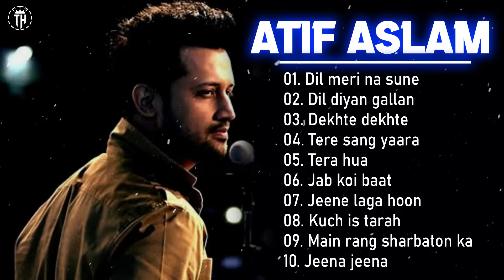ATIF ASLAM Dil Meri Na Sune song - SWEET INDIAN SONGS PLAYLIST 2022 - Hindi Heart touching songs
Thank for your support ! Like and Subsriber !
💖 Each of us probably knows that music has a great entertainment effect, because it makes you forget the fatigue, pressure and make your spirit better, so to say these are Spiritual food is very good, a means of entertainment that also affects the health of people. You know that not one of the causes of energy loss, as well as the decline of human immunity, it is a state of anxiety, stress, pressure, and rapid physical depletion. But music is a special remedy that can be used for all these conditions, making your spirit more stable, fun and relaxing
💥 Artwork by?
💥 IMPORTANT
I just made a fan remix. The credits go to their respectful owners and if you're a producer/record label and would like any uploads to be removed, renamed, or otherwise changed, PLEASE CONTACT US FIRST, BEFORE YOU DO ANYTHING. We will remove this respectfully. Thank you!